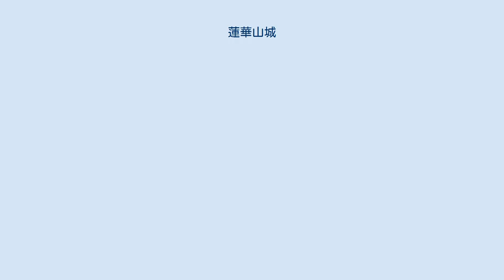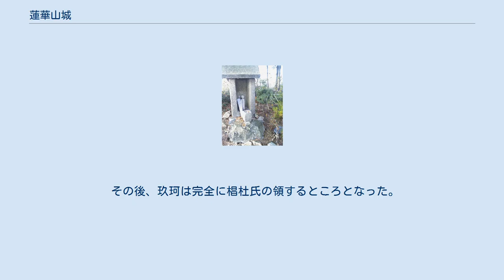蓮華山城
蓮華山城（れんげやまじょう）は、周防国玖珂郡（現在の山口県岩国市周東町）にあった日本の城（山城）。
 築城年代については、関東管領・上杉憲実に従って周防国に下向した太田時直の頃（享徳年間以降）と、大内氏、後に毛利氏に従った椙杜隆康の時代（天文年間）の築城説がある。
 1555年（弘治元年）に、陶晴賢が厳島の戦いで討死し、同年より毛利氏が周防・長門国への侵攻を開始した（防長経略）。
その際に城主であった椙杜隆康は、毛利氏の侵攻前後に毛利元就と誼を通じており、即座に降伏。
近隣の杉隆泰も降伏したが、隆泰は大内氏とも連携を取っていたとされ、最終的に毛利氏の攻撃を受けることとなった。
蓮華山城は、鞍掛山城のすぐ北にある隣山だったため、毛利軍は蓮華山城から出陣。
杉隆泰の居城・鞍掛山城の背後から早朝、奇襲を仕掛けた。
不意を突かれた鞍掛方は混乱の最中に壊滅、杉隆泰も毛利氏に降った瀬田城主小方元康の手で討ち取られ、鞍掛山城は落城した（鞍掛合戦）。
 その後、玖珂は完全に椙杜氏の領するところとなった。
蓮華山城はこの後も玖珂の中心として栄えたが、後に廃城となった。
廃城年は不明。
 標高576mの蓮華山の山頂に築城されており、頂上部に本丸があった。
遺構としては、堀切や郭跡がある。